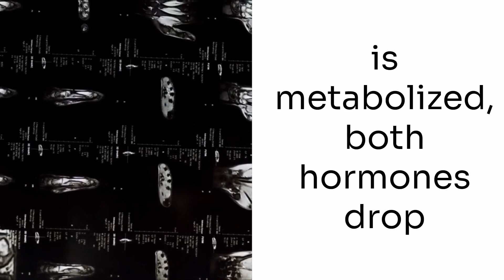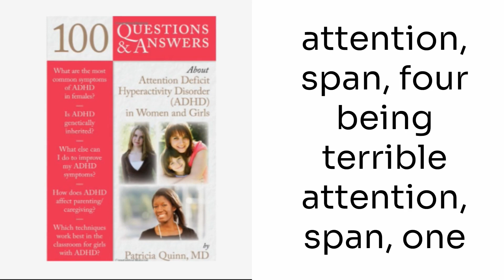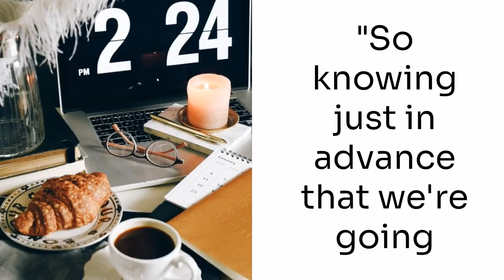Why Adderall May Not Work Before Your Period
While estrogen and progesterone are typically associated with the reproductive system, they can impair brain function when in flux. Changing hormones also can impact how a stimulant is metabolized. Both hormones drop before your period, which can worsen your ADHD and interfere with your medication.